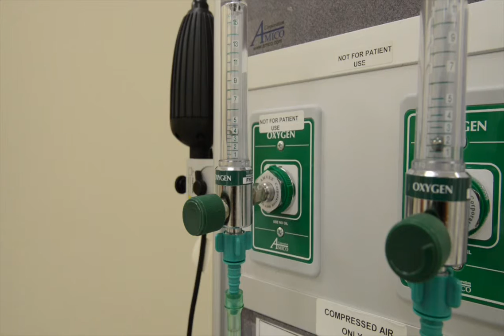Infant Nasal Canula MP4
Short film by East Carolina's College of Nursing's Concepts Integration Lab. Proper way to apply an Infant Nasal Canula.